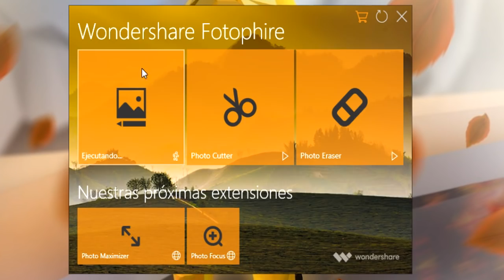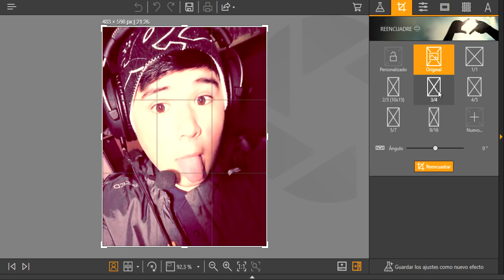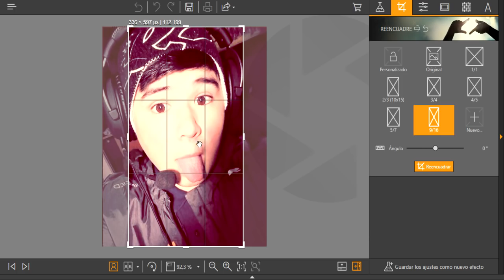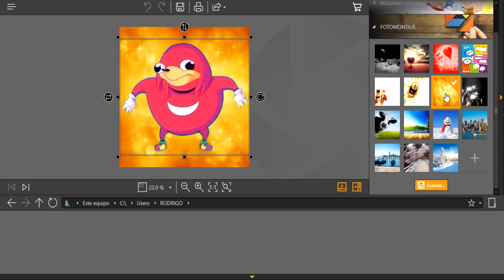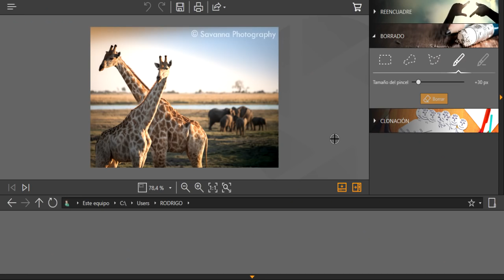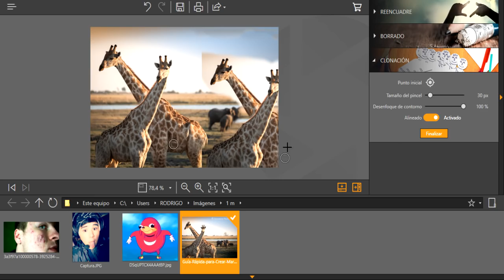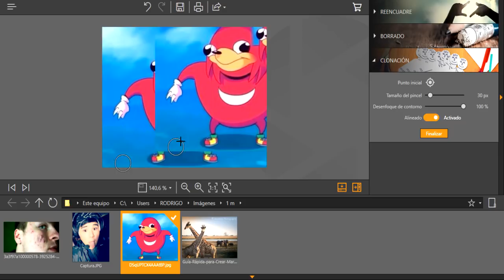COMO HACER TUS PROPIAS MINIATURA Y EDITAR TUS FOTOS!